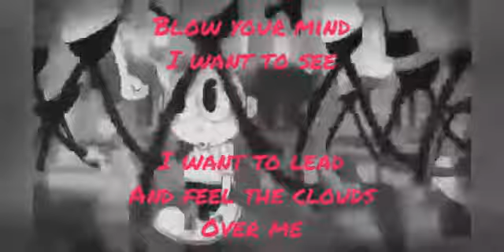Alma Fripp - Little Blow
Ficha técnica:

Little blow (Heute Belfort/Pell)

Gravada em outubro de 2017 no Estúdio FLM – Encantado, Rio de Janeiro, e em janeiro de 2020 no Handmade Studio – Gardênia Azul, Rio de Janeiro
Equalização, mixagem e masterização: Estúdio FLM – Encantado, Rio de Janeiro e MV Estúdio – Dionísio Torres, Fortaleza
Técnicos de gravação: Fritz Henriques e Anderson Thees Lessa
Engenheiro de som: Fritz Henriques e Moisés Veloso
Arranjo: Alma Fripp

Vocal: Douglas Heute Belfort
Guitarra: JCB
Baixo: Marc Pell
Guitarras adicionais, solo e programação de bateria: Fritz Henriques

Alma Fripp é formado por:

Douglas Heute Belfort: vocal e guitarra
JCB: guitarra
Marc Pell: baixo, violão e vocal
Mark Mendes: bateria e percussão